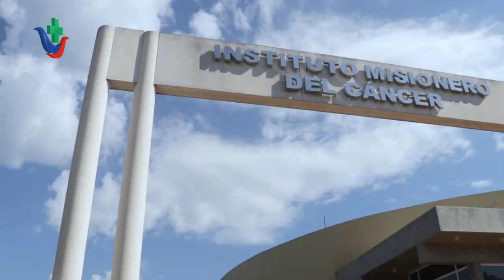Ana Polasek - IMC: Imagen Terapéutica